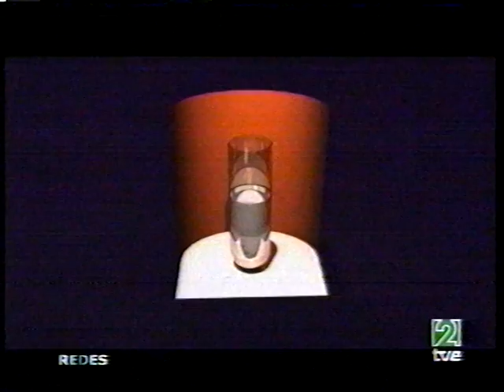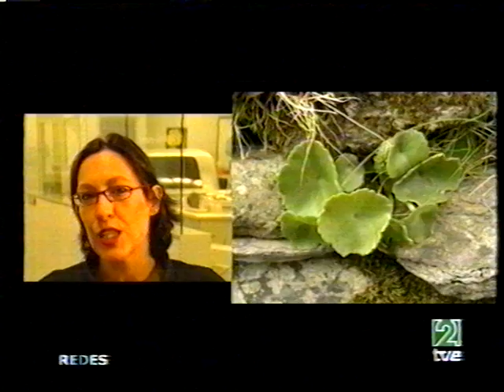347 Severo Ochoa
Las proteínas son los robots de la vida, las ejecutoras de las funciones, los sillares de nuestra construcción. Nuestro organismo las fabrica a partir de la información de los genes: los dos principios básicos de la vida. Pero ¿cómo se traduce la información en función?